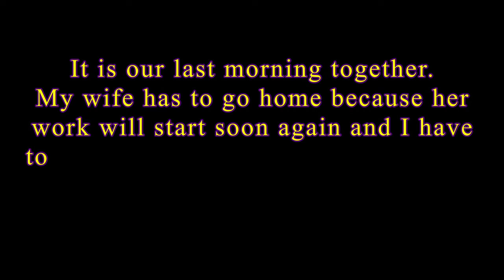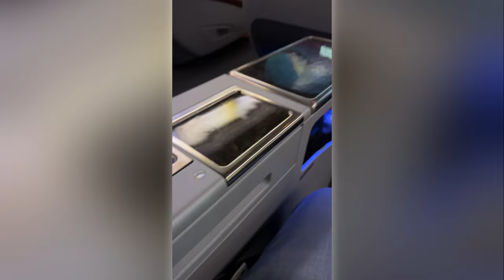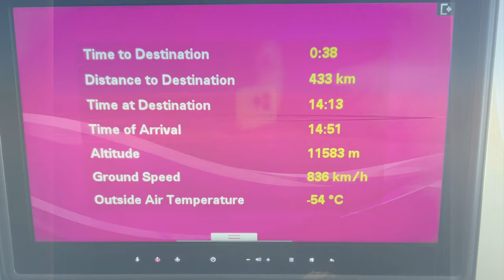I am going back to Austria (Just for a few weeks)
Hi folks,
welcome to our new video, thanks for clicking 😃

In this video we will show you my travel back to Austria after our honeymoon.
We would be glad if you also leave a comment 🙂

Mike & Rona

0:00 Channeltrailer
0:21 Our last breakfast together
1:22 My wife on her way home
2:05 On my way to the airport
2:29 Tacloban to Manila
11:40 NAIA
11:52 Manila to Doha
12:25 Hamad International Airport
13:00 Doha to Vienna